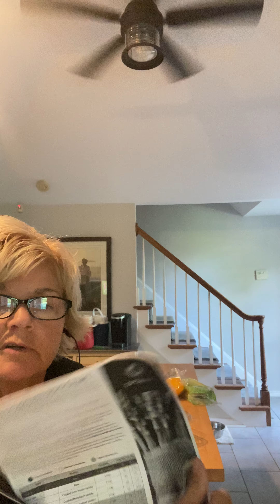Optavia over 50 weighing your veggies tutorial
To be successful on the Optavia 5&1, you need to get your greens correct right from the start! It’s the biggest mistake new clients make. Get this right right from the get go and you will be a winner!